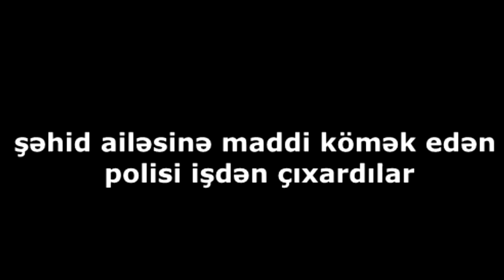Şəhid ailəsinə maddi kömək edən polisi işdən çıxardılar:"Tək köməyimiz Elvin idi, o da belə"